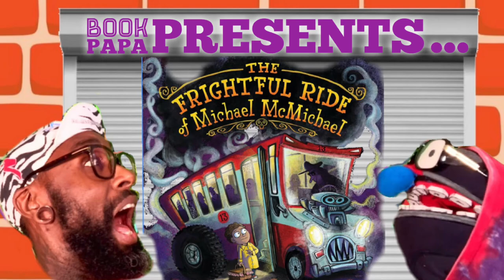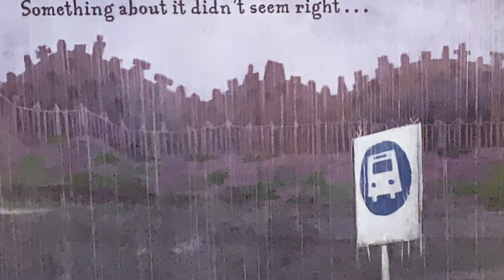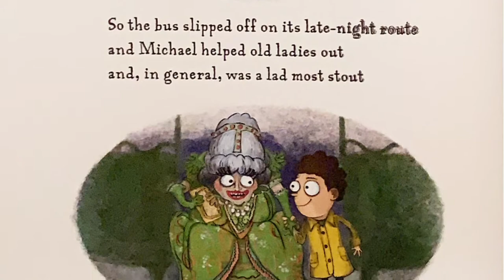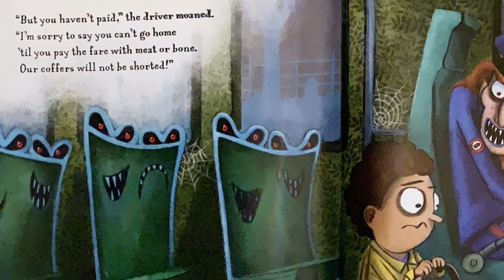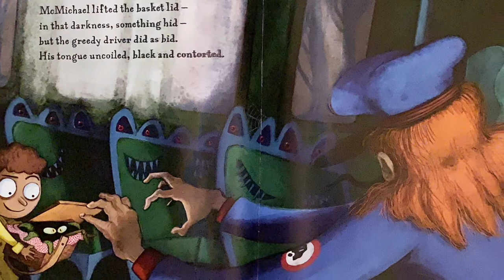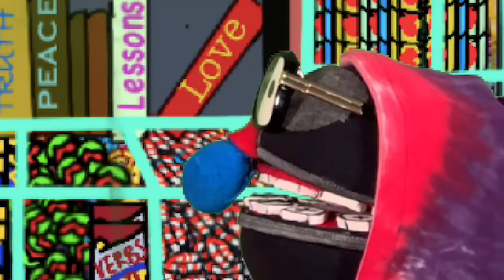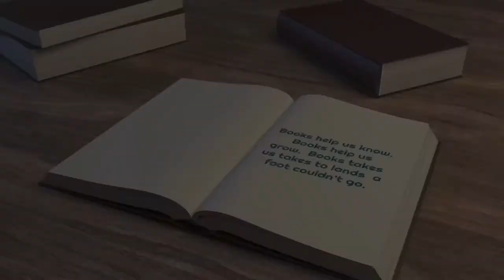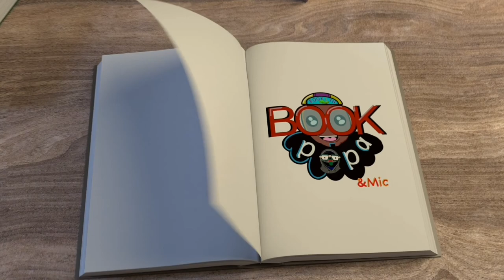EPISODE FOUR: THE FRIGHTFUL RIDE OF MICHAEL MCMICHAEL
BOOK READ ALOUD: THE FRIGHTFUL RIDE OF MICHAEL MCMICHAEL

Bonny Becker( Author) & Mark Fearing ( Illustrator) have reinvented the
classic tale of a youth on their way to grandma’s house. Buts what’s in the basket?
I’m glad you asked! Mark Fearing does an amazing job of illustrating just what the contents are. Bonny Becker’s poetic story telling will make an instant fan out of parents who love classic gothic verse. So buckle up, and board the 13 bus. The ride is about to get awesome!

So pull up a milk crate Bookworms, and join me and my best pal Mic on our “Booklyn” adventures that take us from the corner bodega to anywhere in the world our minds can imagine!

Please support these incredibly talented and outrageously amazing authors and narrators by purchasing their books. On Amazon, Kindle, and wherever fine paper backs and Ebooks are sold!